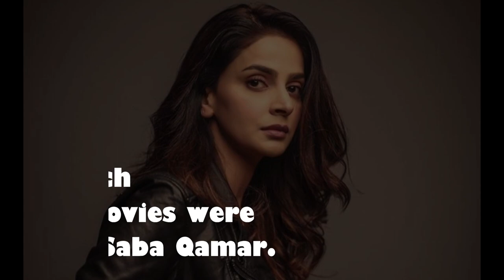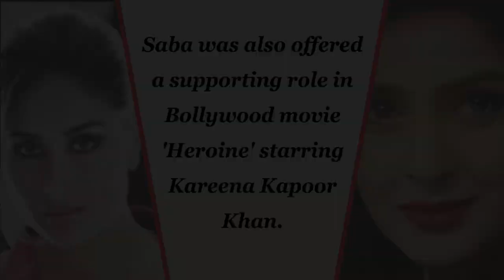Bollywood Movies Rejected By Saba Qamar || Did You Know Pakistan?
Saba Qamar rejected numerous Bollywood movies before saying yes to Hindi Medium.
Watch the video to find out the movies rejected by Saba Qamar.